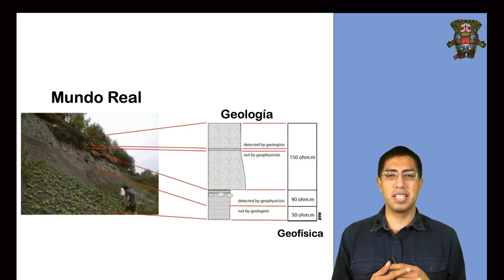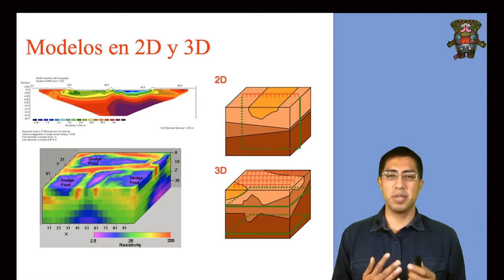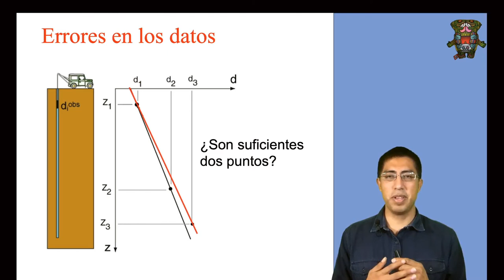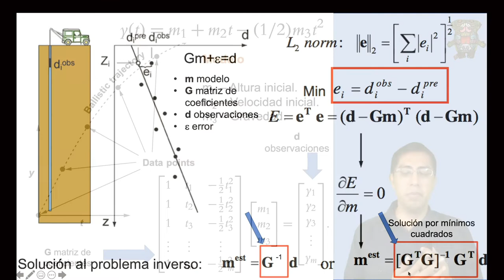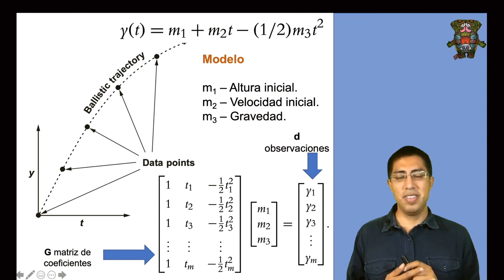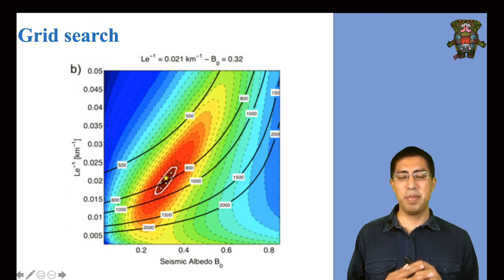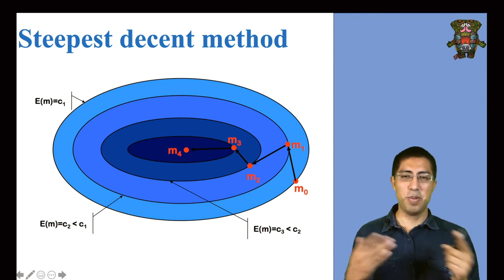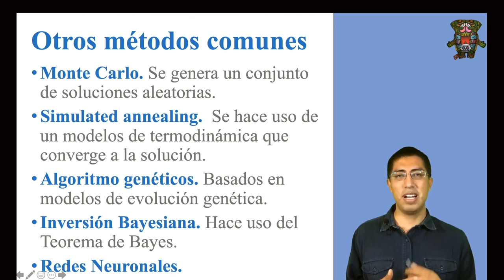48 - Teoría de Inversion